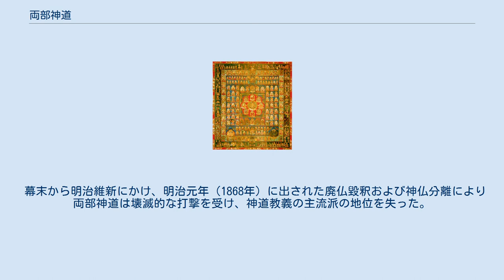両部神道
金剛界曼荼羅 胎蔵曼荼羅 両部神道（りょうぶしんとう）とは、仏教の真言宗（密教）の立場からなされた神道解釈に基づく神仏習合思想である。
両部習合神道（りょうぶしゅうごうしんとう）ともいう。
 密教では、宇宙は大日如来の顕現であるとされる。
それは大日如来を中心にした金剛界曼陀羅と胎蔵曼陀羅の儀規として表現されている。
この金剛界と胎蔵界の両部の曼陀羅に描かれた仏菩薩を本地とし、日本の神々をその垂迹として解釈した。
 両部神道では、伊勢内宮の祭神、天照大神は胎蔵界の大日如来であり、光明大梵天王であり、日天子であるとし、一方、伊勢外宮の豊受大神は、金剛界の大日如来であり、尸棄大梵天王であり、月天子であるとする。
そして伊勢神宮の内宮と外宮は胎蔵界と金剛界の両部で、この両部が一体となって大日如来の顕現たる伊勢神宮を形成しているとした（二宮一光説）。
両部神道とは、これによって神と仏の究極的一致を説明しようとしたところに注目した命名である。
 また、日本書紀の三神に、仏教の如来の三身をあてはめ、国常立尊が法身、国狭槌尊が報身、豊斟渟尊が応身であるとし、この三神が合一して、密教の本尊である大日如来となるともした。
 また古事記の天神七代は過去七仏に等しく、また北斗七星の各星を表しているとされた。
またイザナギ・イザナミ、諏訪神社の上社・下社、なども両部曼陀羅になぞらえられた。
 両部神道の萌芽は仏教伝来にまでたどることができる。
 仏教伝来により日本古来の信仰であった神道も多大な影響を受けた。
日本の神々も仏法による解脱を望んでいるとして神前読経が行われるようになり、神社の境内に神宮寺が建てられ、仏像の影響を受けて神像も製作されるようになった。
 やがて8世紀末頃から、日本の神々は仏と同体と考えられ、本地である仏が日本の人々を救済するために仮に神に姿を変えて現れたとする本地垂迹説が発生し、のちの神仏習合思想の基礎となった。
 平安時代後期には、神道を理論的に説明する教説として僧侶による仏家の神道理論が成立した。
当時の仏教界の主流であった密教二宗のうち、天台宗の教えを取り入れたのが山王神道、真言宗の教えを取り入れたのが両部神道である。
 両派とも大祓詞の解説や、記紀神話などに登場する神や神社の祭神の説明が、当時の仏教界の主流だった密教の教義を用いてなされている。
 いずれも、最澄・空海などに選者を仮託する神道書によっており、各神社の秘伝として伝授され、また一部は、修験道などを介して民間にも知られていった。
これらは鎌倉時代に理論化され、後世多くの神道説を生み出していった。
 これらの神道書のうち、後世に最も大きな影響を与えたのが、醍醐天皇が神泉苑に出現した龍女から受けた秘伝と称する『麗気記』である。
この書は、伊勢神宮に関する真言密教に基づいた深秘説を集成しており、南北朝期以降、『日本書紀』と並ぶ中世神道の最も重要な聖典と見なされるようになった。
 両部神道はのちの神道説の展開に大きな影響をあたえ、中世には習合神道説の主流となって、御流神道、三輪神道などの多くの分流が生じた。
 しかし、鎌倉時代末期から南北朝時代になると、僧侶による神道説に対する反動から、逆に、神こそが本地であり仏は仮の姿であるとする神本仏迹説をとなえる伊勢神道や吉田神道が現れ、江戸時代には神道の主流派の教義となっていく。
 幕末から明治維新にかけ、明治元年（1868年）に出された廃仏毀釈および神仏分離により両部神道は壊滅的な打撃を受け、神道教義の主流派の地位を失った。